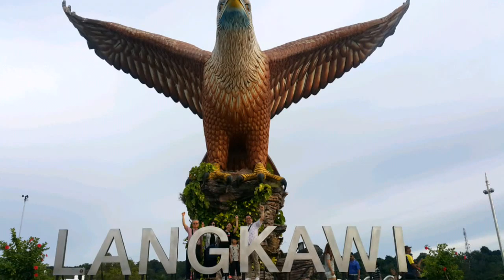랑카위 가족여행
항상 행복하고 건강하게를 기원하며